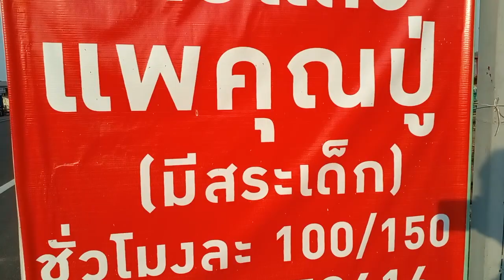ห้วยระไซ แพสวยงามมาก บรรยากาศดี จ.สุรินทร์